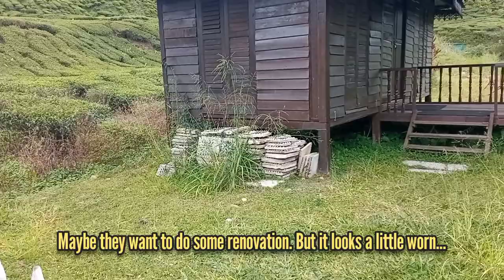TRIP CAMERON HIGHLANDS | Cameron Valley Tea Tram/Buggy Ride | Bharat Tea Plantation | OCT2022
Cameron Valley Tea House/ Tea Shop, known as Bharat Tea is the one of favourite tea plantation in Cameron Highlands. TS-1 and TS-2 located between Ringlet and Tanah Rata. The other one TS-3 located at Kuala Terla near Kampung Raja.

The Cameron Bharat Plantation is owned by the Bharat Group which identifies itself as having been established in 1933 by the enterprising Shuparshad Bansal Agarwal, who emigrated from Agra in India in 1910 to assist his uncle in his grocery store. Shuparshad Bansal Agarwal’s big commercial break came when he decided to set up a business supplying provisions to workers building the road up to the Cameron Highlands. This provided him with the money to buy a rubber plantation and also the money to buy land upon which to grow tea.

The Cameron Bharat Plantation has two tea shops and several walking trails around the plantation. The plantation is open Monday to Thursday from 08:30 to 18:00 and from Friday to Sunday from 08:00 to 19:00. Admission costs 3 MYR per person and an additional 12 MYR per person for a ride around the plantation in a buggy.